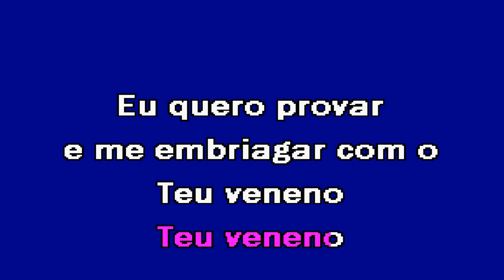TEU VENENO Nikita Karaoke